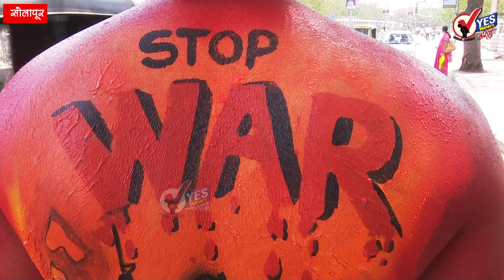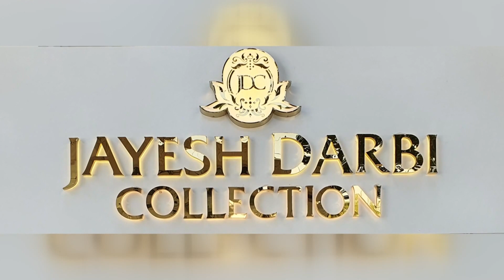नो वॉर.. स्टॉप वॉर...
रशिया आणि युक्रेनमधील युद्ध थांबावे यासाठी रंगपंचमीच्या पार्शवभूमीवर सोलापुरातील चित्रकार सचिन खरात यांनी अनोखे पेंटिंग काढले आहे. दिनेश उंबरजे या २५ वर्षीय तरुणाच्या अंगावर नो वॉर ... स्टॉप वॉर. असा संदेश देणारे पेंटिंग काढले आहे. सोलापूर शहरातील विविध भागातून हा तरुण फिरणार आहे. सचिन खरात यांच्या वेगळ्या पेंटिंगचे सोलापुरात कौतुक होत आहे.